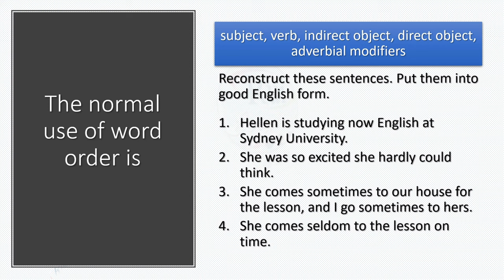Word order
🔘RuiEnglish Lec: Word order

Imagine building a sentence like a lego set. Does the order the pieces go in matter? Let's explore word order in English!

Can you change the meaning of a sentence just by rearranging the words? We'll unlock the secret power of word order!

Why does "The dog chased the cat" make sense, but "Chased dog the cat" sounds strange? It's all about word order!